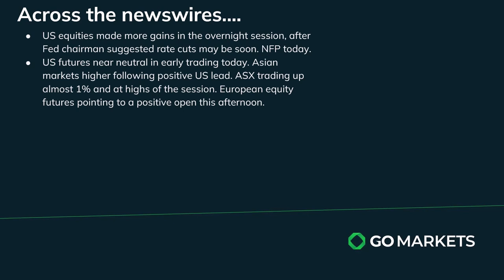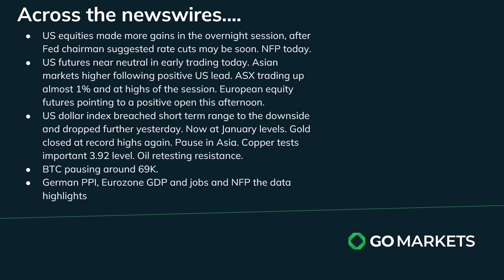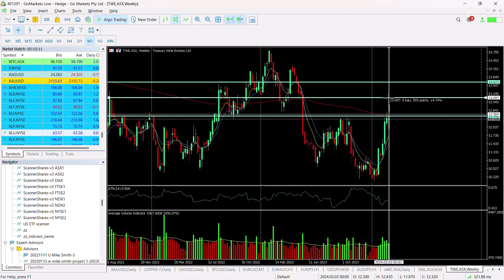Market update and Charts of Interest - EURJPY and TWE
US equities moved higher again with S&P500 and Nasdaq hitting record highs.
USD continued to drop after Fed chairman comments resulting in strength in commodities, with Gold, copper and oil all to the upside,
Bullish follow through in Asia,